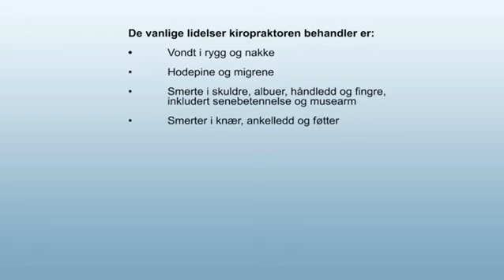Hos kiropraktoren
En film om det du vil oppleve når du går til kiropraktor.
Norsk Kiropraktorforening